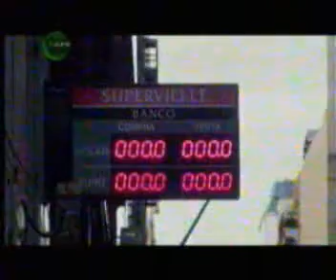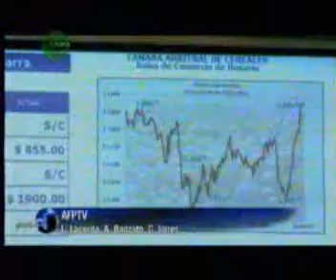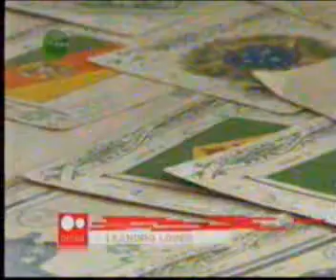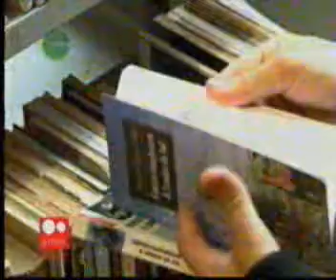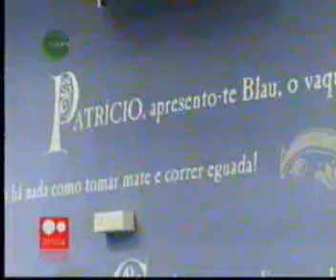Jornal Futura 24/01/2014 Bloco 2